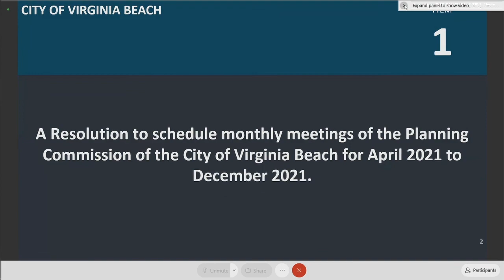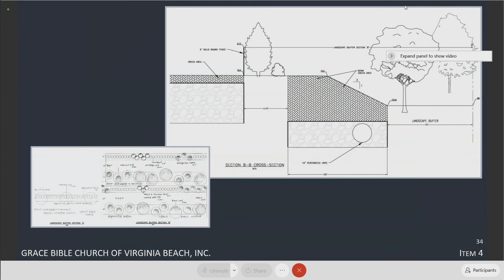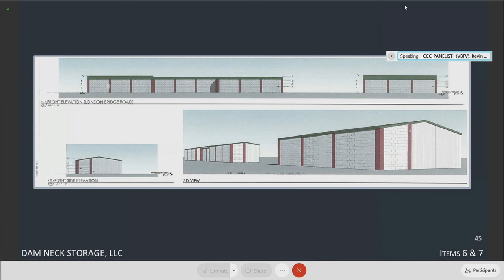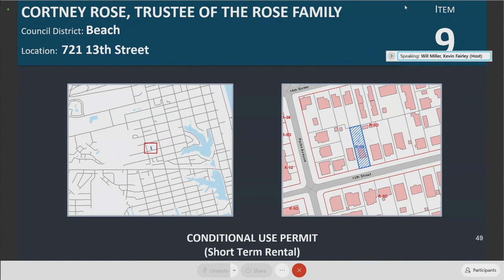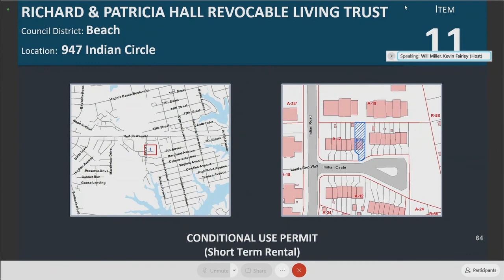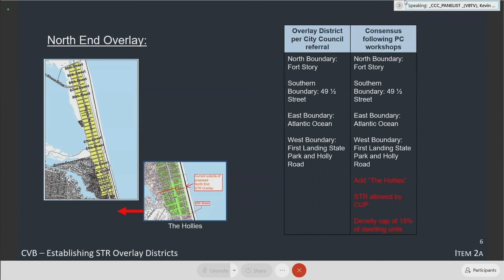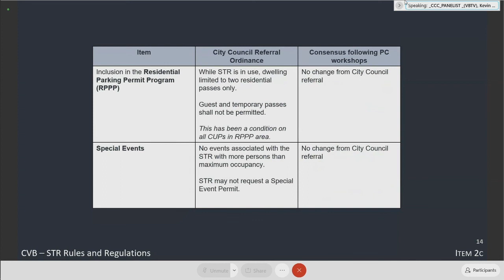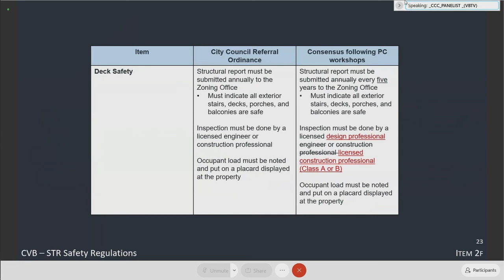Planning Commission Staff Briefing - 03/10/2021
City of Virginia Beach Planning Commission Staff Briefing, held March 10, 2021.

Airdate:  3/10/2021 9:00 AM